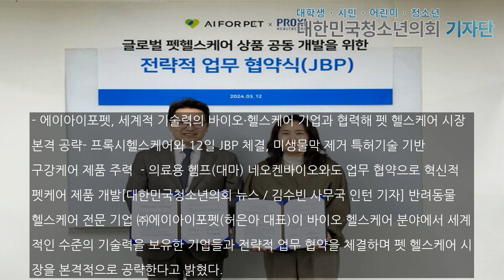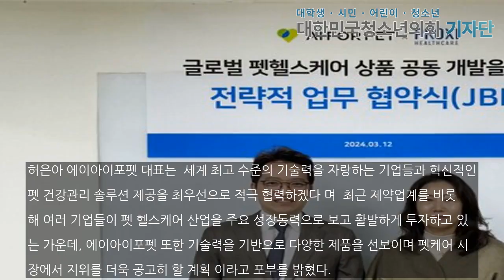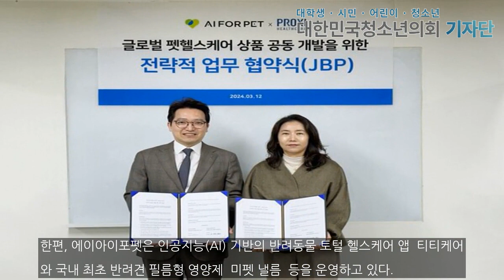혁신적 펫케어 솔루션으로 글로벌 시장 공략한 에이아이포켓, 프록시헬스케어와 네오켄바이오와 전략적 파트너십 체결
- 에이아이포펫, 세계적 기술력의 바이오·헬스케어 기업과 협력해 펫 헬스케어 시장 본격 공략- 프록시헬스케어와 12일 JBP 체결, 미생물막 제거 특허기술 기반 구강케어 제품 주력  - 의료용 헴프(대마) 네오켄바이오와도 업무 협약으로 혁신적 펫케어 제품 개발[대한민국청소년의회 뉴스 / 김수빈 사무국 인턴 기자] 반려동물 헬스케어 전문 기업 ㈜에이아이포펫(허은아 대표)이 바이오 헬스케어 분야에서 세계적인 수준의 기술력을 보유한..본문기사 더보기. 사무국 인턴 기자